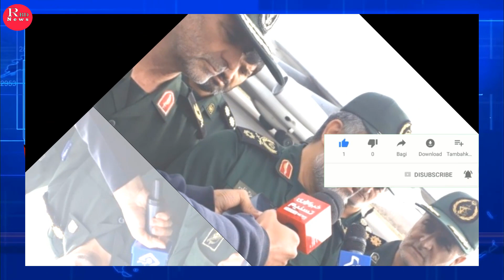সারাদিনের আন্তর্জাতিক সংবাদ ২৫ এপ্রিল ২০২০। গুরুত্বপূর্ন বিশ্ব সংবাদ, antorjatik khobor | RBD News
Hi,

News Headline.

keyword.
bd news,
bdnews24 bangla,
bangladesh newspapers,
bangla news,
all bangla newspaper,
bdnews24,
আন্তর্জাতিক সংবাদ,
বিশ্ব সংবাদ,
ইরান,
তুরস্ক,
যুক্তরাষ্ট্র,
RBD News,
আজকের আন্তর্জাতিক সংবাদ,
international news,
আন্তর্জাতিক খবর,
আন্তর্জাতিক সংবাদ today,
সংবাদ আন্তর্জাতিক,
world news bangla,
ইরান আমেরিকা,
পাকিস্থান,
ভারত,
ইরানের আন্তর্জাতিক সংবাদ,
আন্তর্জাতিক ডেস্ক,
আন্তর্জাতিক খবর,
bbc news
news 24,
bd newspaper,
breking news today,
viral news,
top news bd,
hot news,
bangladesh,
probashi news,
probashider News,
RBD News,
bd youtube,
bd youtuber,
all news,
khobor,
bangladesh cricket,
interview,
Internetional News,

* ANTI-PIRACY WARNING *